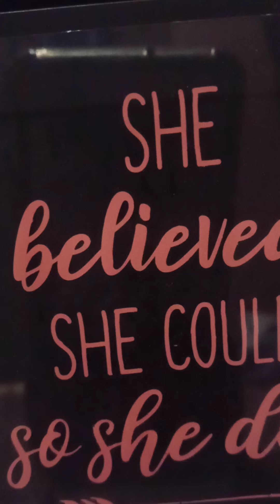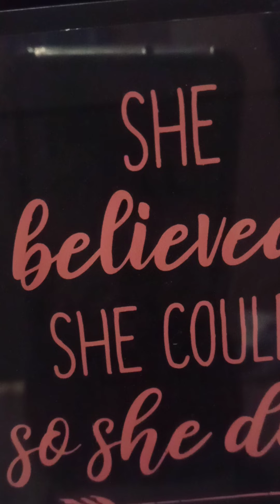They're Not Going To Recognize You In Your GLOry but GLO Up and GO On!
Encouragement YouAreRising Resurrection Power#Unrecognizable GLOry

A word of encouragement and teaching from Mark 16:9-20

When the resurrecting power of GOD moves upon you and your life, you become unrecognizable to those around you. The GLO of the GLOry of GOD will have those same folk not believing it's really you!